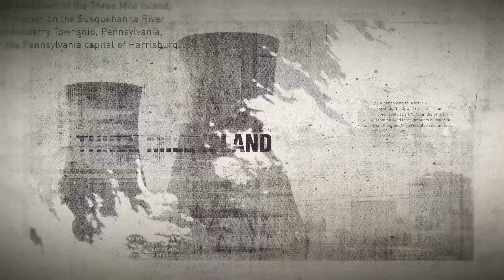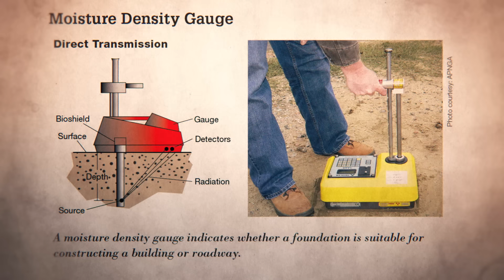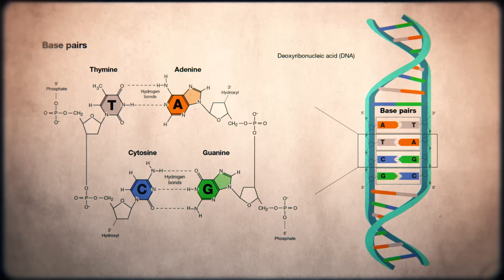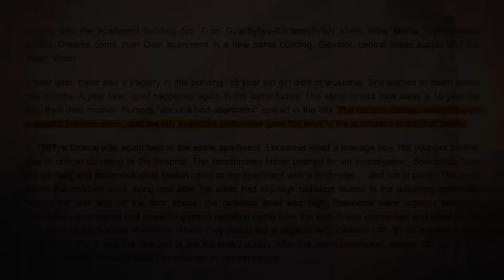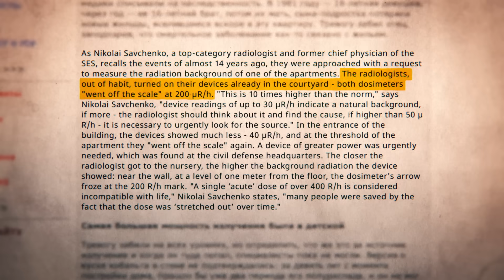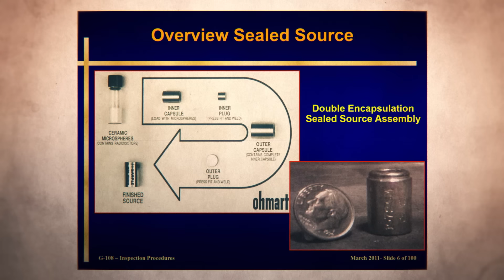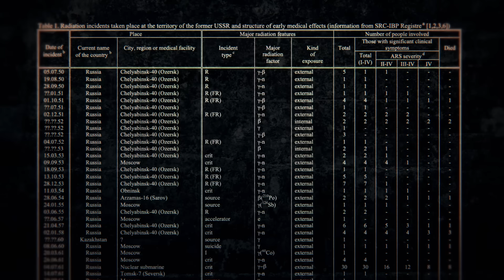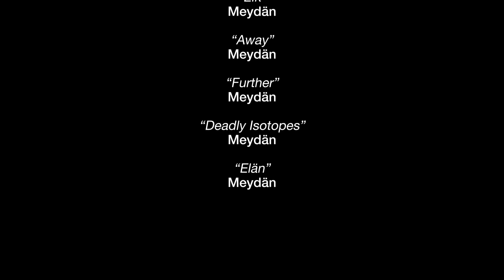The Kramatorsk Radiation Accident - Nuclear Apartment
Between 1980 and 1989, four people between two young families would die of leukemia. The connection? They all lived in the same room in an apartment building in Kramatorsk, Ukraine. This episode of [HALF-LIFE HISTORIES] explains how a single misplaced capsule became one of history’s worst orphan source accidents.

00:00 Intro
00:42 Olympic Pressure
04:05 Unit 85
07:40 Immeasurable Grief
10:29 ЖЕРТВЫ ЧЕРНОБЫЛЯ
14:29 Orphans

SOURCES:
Research by: Kyle Hill & Citation Compilation by: @adef

Ashley. “Death in Apartment 85: The Kramatorsk Radiological Accident.” Curious
Archive, 1 Feb. 2023,
dent/.

CIA. USSR: Olympic Games Preparations, National Foreign Assessment Center, CIA,

CIA. USSR: Olympic Games Preparations, Memorandum for the Office of the President,
& the Secretaries of State & Defense, US Federal Govt. Freedom of Information

Consequences of the Collapse of the Soviet Union, Norwich University,
online.norwich.edu/online/about/resource-library/consequences-collapse-soviet-un
ion.

Ilyin, et al. Early Medical Consequences of Radiation Incidents in the Former URRS
Territory, State Research Center - Institute of Biophysics - Moscow, Russia,

Klose, Kevin. “Soviet Book Gives A Politicized View Of Olympic Games.” The
Washington Post, 19 Jan. 1980,

Man-Made Radiation Can Kill Entire Families, Chernobyl R&D Institute,
chornobyl.institute/en/news/2020/11/25/87/view.

“Moscow Preparing For 1980 Olympics.” The New York Times, 19 May 1976,
ics.html.

Natalia, Kovina. Чернобыль в Стене Панельного Дома, 28 Apr. 2003,
802.html.

Planas, Oriol. Kramatorsk Radiological Accident, Ukraine, NuclearEnergy.net, 27 July

“SECURITY AND NONPROLIFERATION.” STC on Export and Import of Special
Technologies, Hardware and Materials, Ukrainian Govt.,

Smith, Hedrick. “Building Boom in Moscow Is for 1980 Olympics.” The New York
Times, 10 Dec. 1973,
980-olympics.html.

“Elän”
Meydän
“Freezing but warm”
Meydän
“Elk”
Meydän
“Away”
Meydän
“Deadly Isotopes”
Meydän

😎: Kyle
🎬: Charles Shattuck
🎞: Kevin Onofreo
✂: Nate Berger